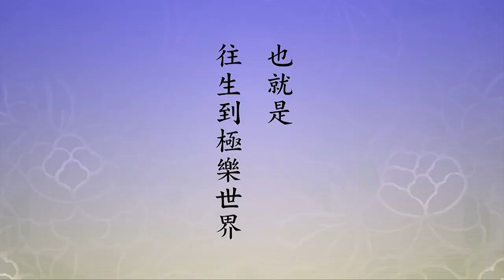🙏淨空老法師🙏02-041-0161-05（人做不了主，自己沒辦法做主）🙏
極樂世界有沒有變化？沒有變化，阿彌陀佛威神功德所加持的。也就是往生到極樂世界，八識都轉過來了，轉八識成四智，所以感得的全是法性土，法性身、法性土。法性身、法性土，有這個色相，沒有生滅，所以人壽命長，相貌永遠是年輕，他不變。不像我們這個世界，我們這個世界，大概一般佛國土跟我們差不多，是生滅法，人一年一年成長，慢慢從小到衰老，最後到死亡。時間非常快，年輕的時候沒有感覺到，注意力在外面，年老的時候，尤其是不能再工作了，他看到自己，才知道光陰快，衰變，人做不了主，自己沒辦法做主。學佛的人太幸運了，他了解事實真相。
  事實真相了解之後，要真的了解事實真相，決定求生淨土，找到永恆，不生不滅。這得大智慧、大福報，沒有大智慧、沒有大福報，他不相信。這個方法最容易、最難信，叫難信之法，難信能信，那是大智慧、大福報。我們看到真正究竟圓滿福報，在海賢身上看到，在海慶身上看到，在大德和尚身上看到，他們一聽就相信、就接受，就不改變，這個太稀有難得！我們學了多年才相信的，為什麼他們一接觸就相信？這就是說善根、福德不如人。《彌陀經》上講得好，「不可以少善根福德因緣，得生彼國」，講清楚了。凡是念佛往生，接受這個法門，沒有一點懷疑，大福德、大善根，也就是大智慧，他選擇這個法門，一生圓滿成就。這些東西他懂不懂？懂，沒有一樣他不懂。海賢老和尚能不能講《無量壽經》？能，他講得比我們好，為什麼？他證得了，他是講他自己境界。我們沒有證得，所講的是聽釋迦牟尼佛說的，不是自己親證的。他是親證的，親證的講的跟佛講的一樣，毫不遜色。
  所以在這個世界，頭一個救自己，自己救了要救別人，救一些有緣眾生。對眾生也不必勉強，勉強我們就錯了，自己錯了。能接受很好，不能接受，給他種了善根，所謂「一歷耳根，永為道種」，他來生後世遇到緣他會相信。在現前他的緣不成熟，來生後世。所以我們心裡頭痕跡都不能有，有痕跡都變成障礙，要捨得乾乾淨淨。確確實實心裡頭只保存阿彌陀佛，除阿彌陀佛之外，什麼都不能夠放在心上。放在心上就是自己修學淨宗的障礙，障礙不是從外來的，都是從自己放不下的這些東西，真要放下。
 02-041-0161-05（人做不了主，自己沒辦法做主）《淨土大經科註（第四回）》(第161集)01:54:27-02:00:49

至誠感恩 ! 🙏❤🙏❤🙏❤